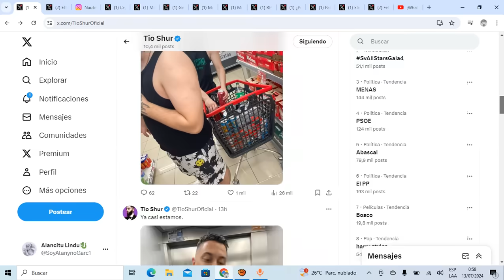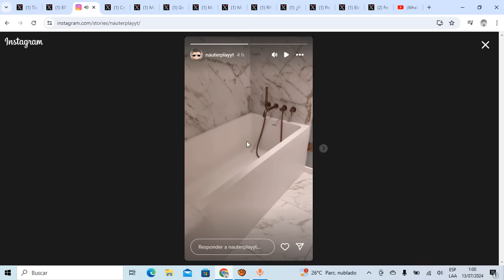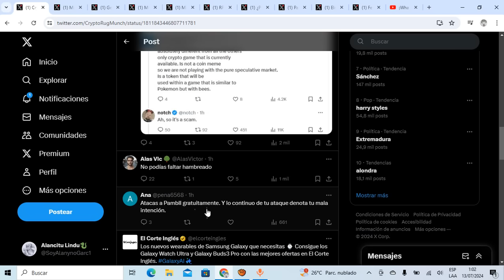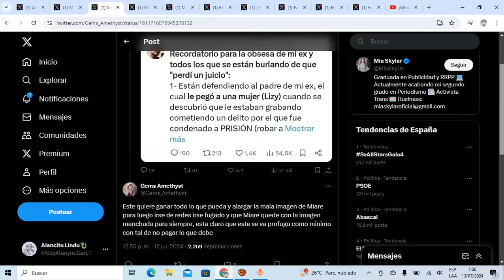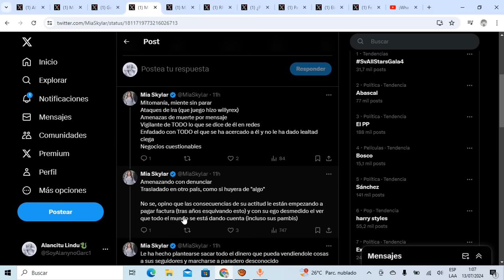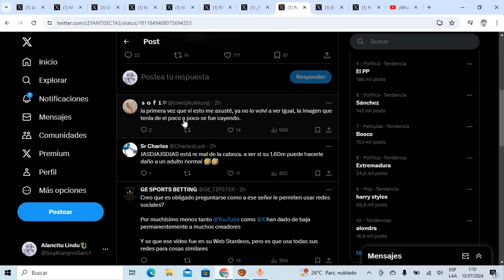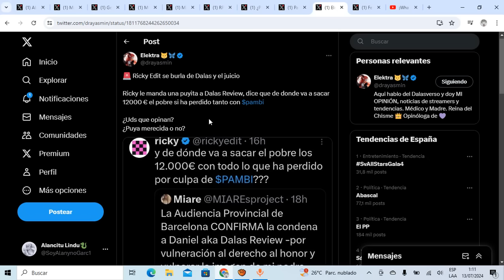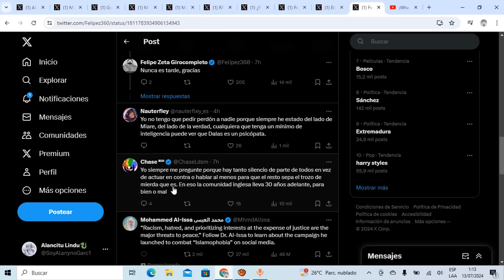🚨ALERTA🚨HACEN TENDENCIA el VIDEO PROHIBIDO de STARDEOS d DALAS x MIARE! RICKYEDIT se BURLA de DALAS